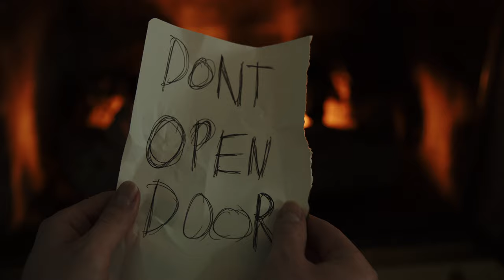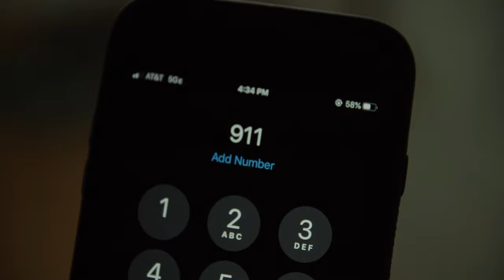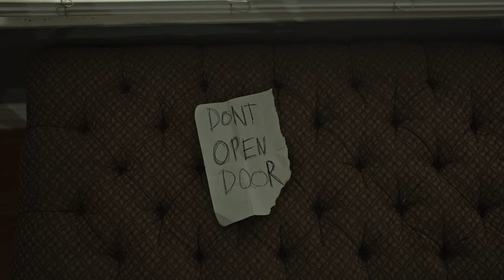Intervention (Short Film)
Made during the stay-at-home order. Written, directed, and edited by Lucas Acosta.